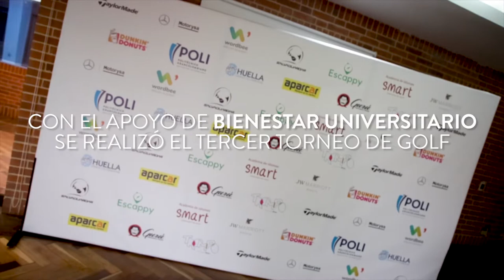3er Torneo de Golf: “Un triunfo que vale por dos”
Gracias a Huella Grancolombiana junto con el apoyo de Bienestar Universitario, el pasado 27 de septiembre se llevó a cabo el tercer Torneo Golf: “Un triunfo que vale por dos” en el Club de Golf UMB.